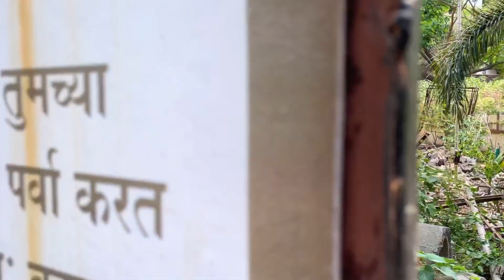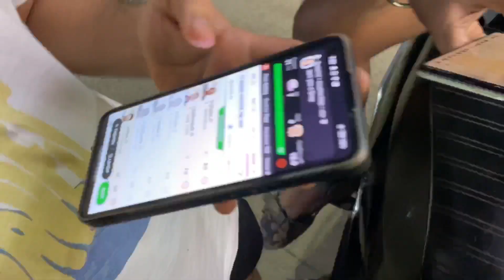MUMBAI INDIANS VS CHENNAI SUPER KINGS RIVALRY 🤩 - Vlog 111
Vlog - 111

We went to watch mumbai vs chennai match
To know more watch my Vlog